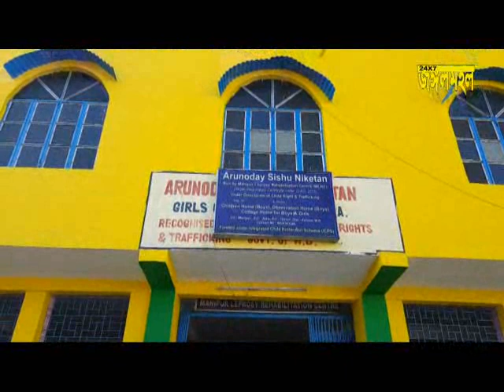কিন্তু এই সবকিছু থেকে দূরে সরে, তাদের প্রথম বিবাহ বার্ষিকীকে চিরস্মরণীয় করে রাখতে এক ভিন্ন পন্থা অবল